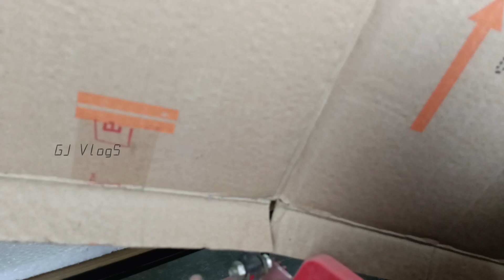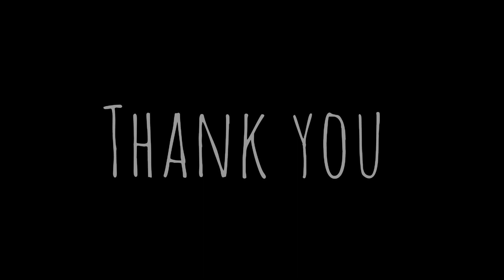Me,Vasu,Angel are the Architects 🤭 Christmas Crib making Vlog with friends